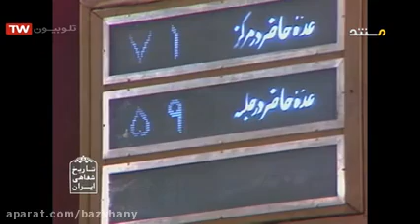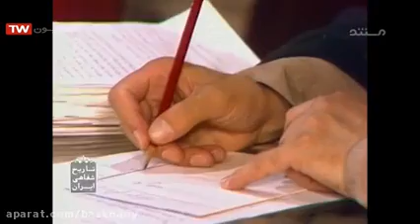قسمت پنجم بررسی اصل چهل و یکم قانون اساسی